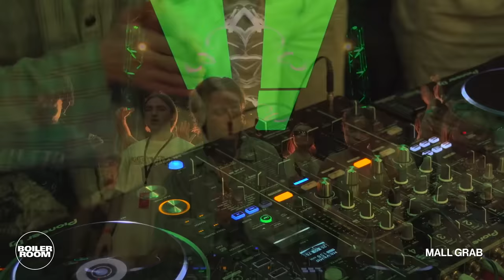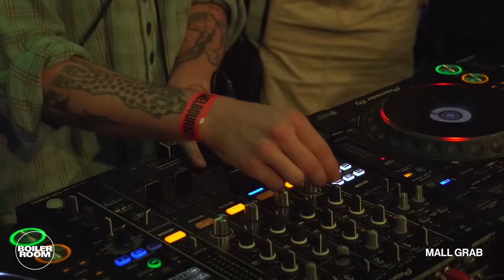Mall Grab | Boiler Room: Melbourne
Mall Grab — live from Boiler Room: Melbourne